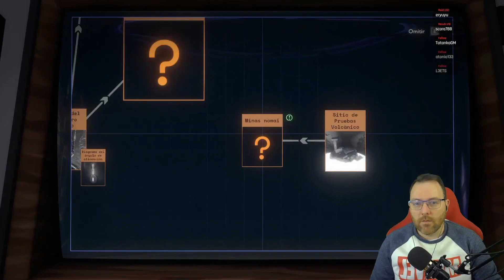El INTRUSO | OUTER WILDS #22 - Gameplay Español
Outer Wilds, nombrado juego del año 2019 por Giant Bomb, Polygon, Eurogamer y The Guardian, es un galardonado título de mundo abierto, que se desarrolla en un enigmático sistema solar confinado a un bucle temporal infinito.
¡El programa espacial espera por ti!
Eres la nueva incorporación de Outer Wilds Ventures, un programa espacial incipiente que busca respuestas en un sistema solar extraño y en constante evolución.

Los misterios del sistema solar...
¿Qué acecha en el corazón del peligroso planeta Dark Bramble? ¿Quién o qué construyó las ruinas alienígenas en la Luna? ¿Es posible detener el interminable bucle de tiempo? Todas estas respuestas te aguardan en los rincones más profundos y riesgosos del espacio.

El tiempo todo lo cambia...
Los planetas de Outer Wilds se encuentran plagados de ubicaciones ocultas que cambian con el paso del tiempo. Visita una ciudad subterránea antes de que se la trague la arena o explora la superficie de un planeta y observa cómo se cae a pedazos bajo tus propias narices. Unos ambientes peligrosos y las catástrofes naturales guardan cada uno de estos secretos.

¿Qué esperas? ¡Ve por tu equipo explorador!
Cálzate tus botas exploradoras, revisa los niveles de oxígeno y prepárate para aventurarte en el espacio. Usa una variedad de dispositivos exclusivos para investigar tus alrededores, busca y rastrea señales misteriosas, descifra escrituras alienígenas ancestrales y, lo más importante, prepara el malvavisco perfecto.